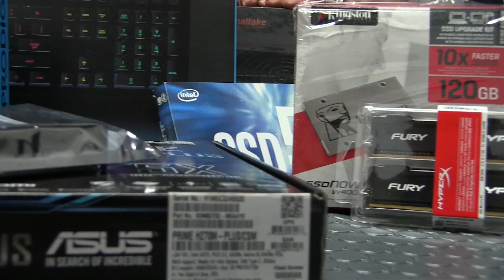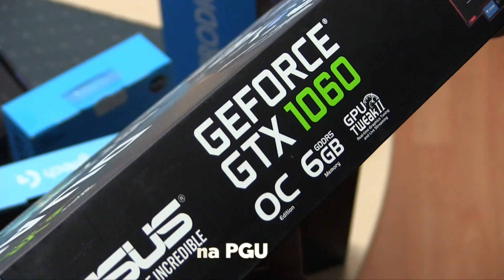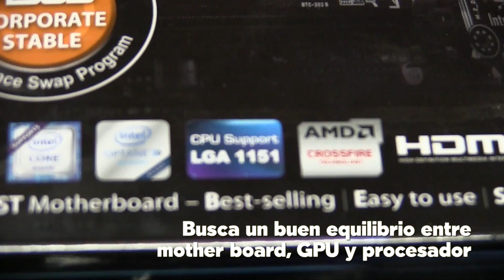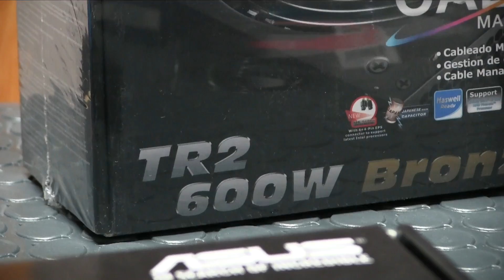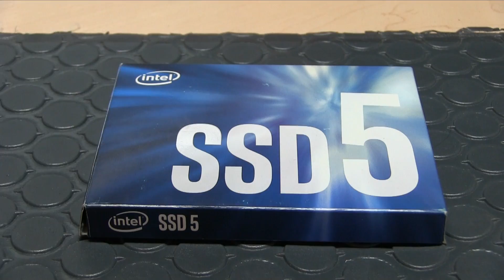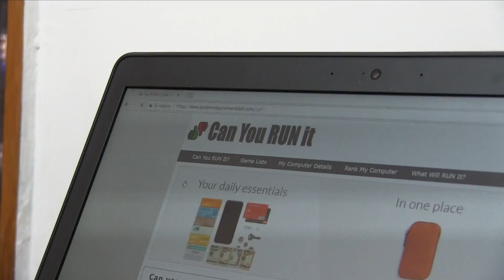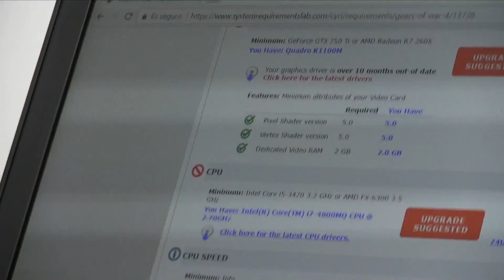Armando una PC Gamer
Lista de Componentes que usamos